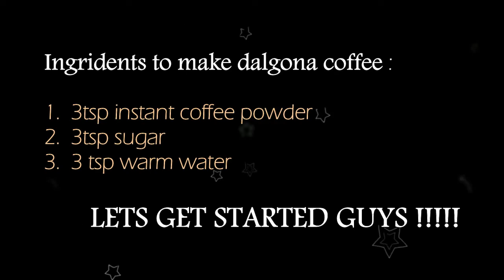Dalgona Coffee / Cold Coffee / Chill Coffee / Heena Askar Chennai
THIS Video is shown how to make dalgona coffee
 Even with dalgona coffee.
This is easy to make this Coffee.
Try the recipe in your smart kitchen.
Ingredients:
1. 3 tsp instant coffee powder
2. 3 tsp sugar
3. 3 tsp hot or warm water
4. chill milk/ oat milk

Steps to make :
add instant coffee powder , normal granulated sugar,warm water .Mix it well .Till it becomes thick cream like paste . Mix it using a whisk . Add chill oat milk or normal milk . Add this coffee mix in the milk it should float on milk.
Enjoy yourself